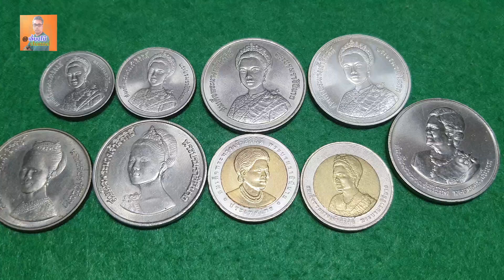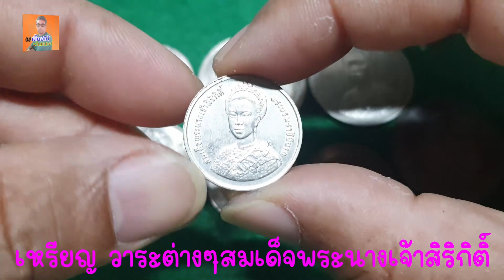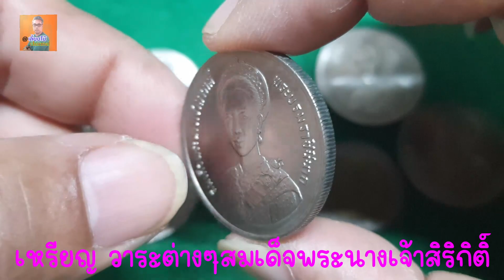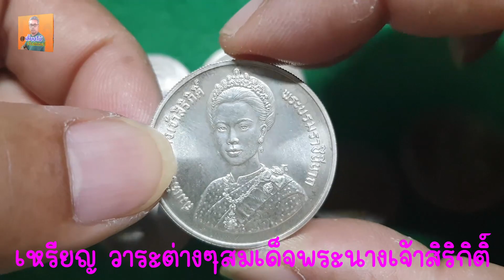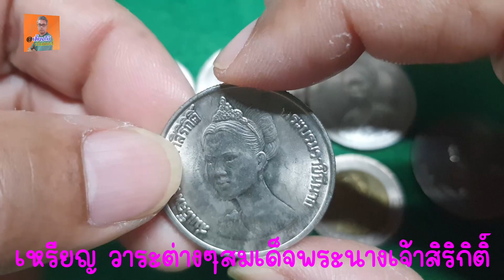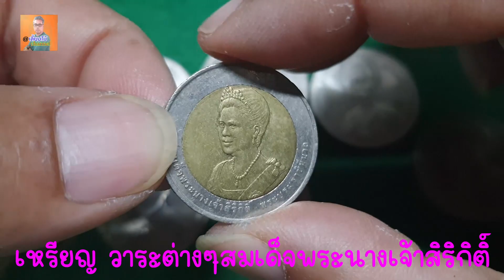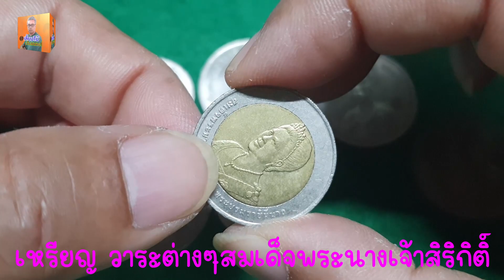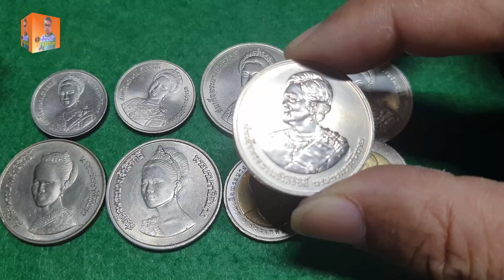เหรียญ วาระต่างๆสมเด็จพระนางเจ้าสิริกิติ์